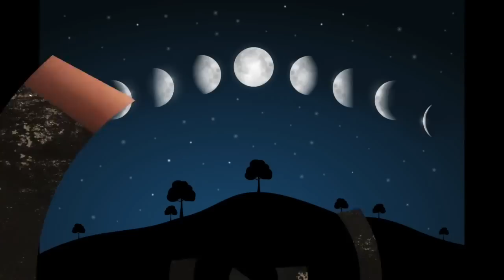Linked Lunas MOONBOT Video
MOONBOTS is an international competition that encourages the next generation of space explorers and innovators by inviting youth ages 8-17 to design, create and program their own lunar rover, based on a legend or theory that inspires them about the moon.